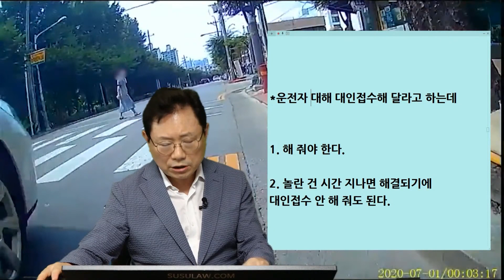12175회. 운전자도 놀랐으니 대인접수 해달라고요?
b16181, 210802 (월) 오후 생방송, 놀랐어요! 대인 접수 해 주세요?

오토바이가 신호에 멈춘 앞 승용차 옆으로 가다가 문이 열리면서 사고.

제가 오토바이 타다가 개문사고로 나무를 들이받아 조금 다쳤습니다.

근데 저도 잘못은 인정하는데 상대방에서 대인접수 요구를 하네요.
이유는 놀라서 다쳐서 대인접수 원한다고 하는데  상대방이 도대체 어딜 다친 건지 보조석에 타신 분까지는 이해 가능하나
운전하신 분 놀라셔서 대인접수를 원합니다.

* 투표

운전자 대해 대인 접수해 달라고 하는데

1. 해 줘야 한다. (2%)

2. 놀란 건 시간 지나면 해결되기에
대인접수 안 해 줘도 된다. (98%)